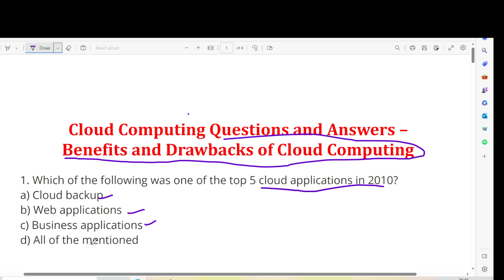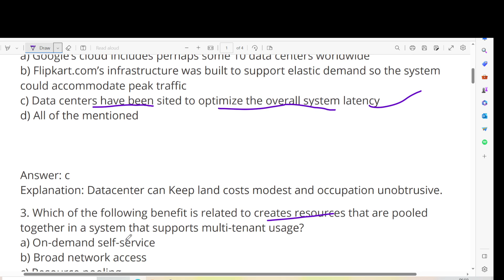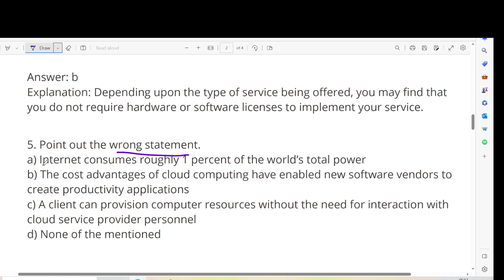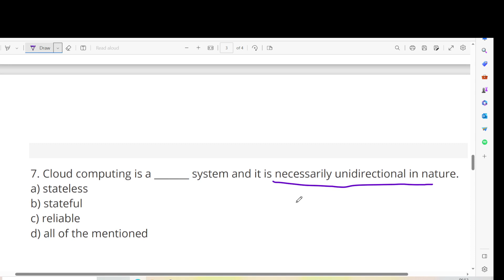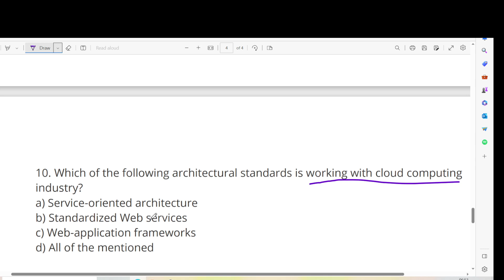Top 10 Cloud Computing Question and Answer on Cloud Benefits and Drawback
In this video, I want to show Top 10 Cloud Computing Question and Answer on Cloud  Benefits and Drawback